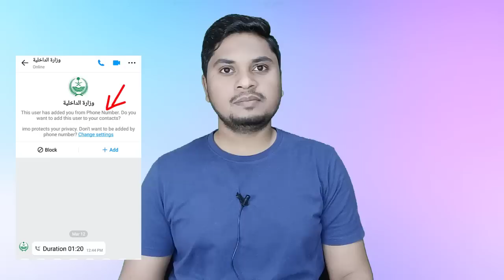सऊदी मिनिस्ट्री की तरफ से मुझे आई काॅल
Saudi Ministry of Interior Call Very Important Updates For Expatriates | Arab Hindi News

Related Search 👇

Baggage luggage
Airport
Luggage
Baggage
Saudi airport
Tobacco
Cigarette
Gutkha
Air Suvidha
Gaca saudi Arabia
Dgca india
Sick leave
Annual leave
Kafala
Home Delivery App in saudi arabia
Saudi airlines
Human resources
Saudi Hrsd
End of service benifit in saudi Arabia
Hrsd APP
Biometric device
Biometric
Custom duty tax
Work in Noon in saudi Arabia
Gaca
Baggage lost Damage or delay compensation
Domestic workers new law in saudi Arabia
 End of service benifit
Nakal kafala
Dgca New Update About mask
Ecr Passport Holders problem
Emigration On Hold for ecr Passport
Begging in saudi Arabia
Saudi re entry Visa Update
Jawazat Latest Update for re entry visa
3 Years Ban for saudi work visa
2 months visa Extension News
Tobacco ban in saudi arabia
Tobacco prices 150% increase in saudi Arabia
Re entry visa Extension News
Re entry visa expire Update By jawazat
Saudi work visa Latest News
Huroob cancellation